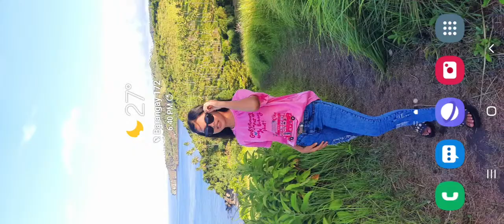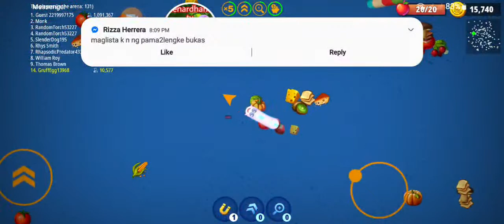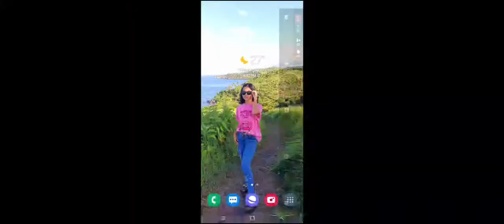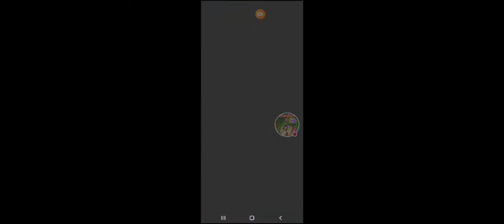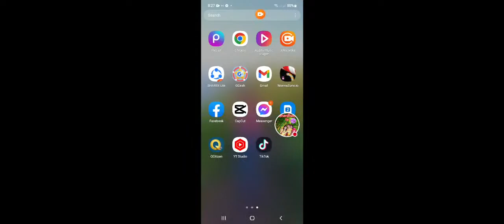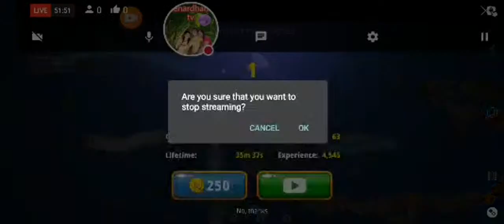Lets Play Wormszone